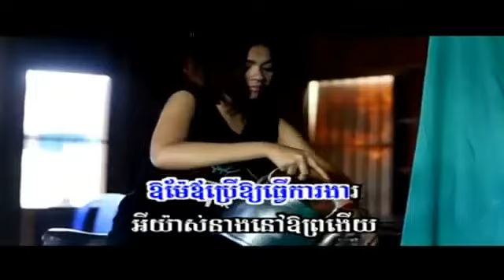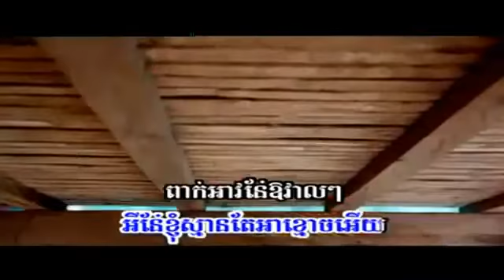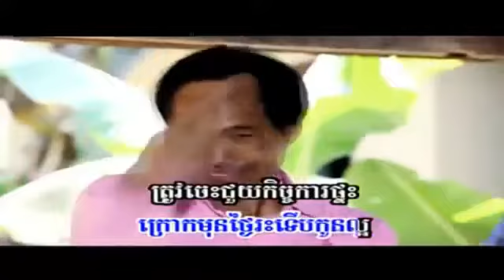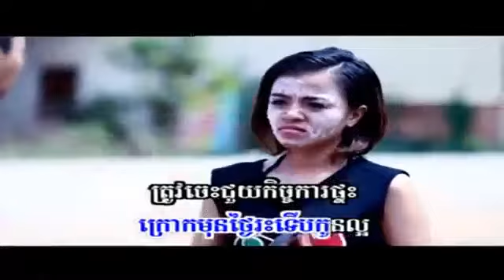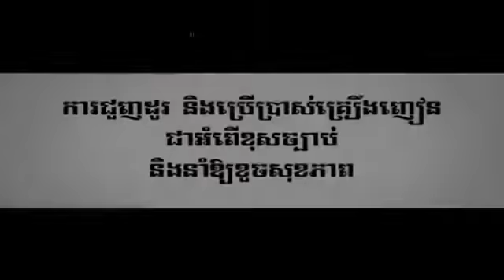03 Sunday VCD Vol 142